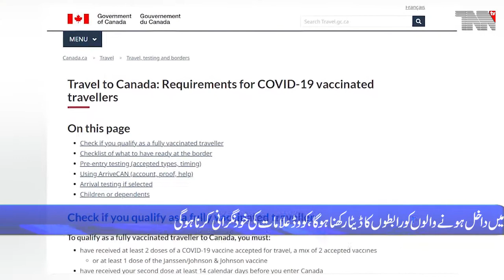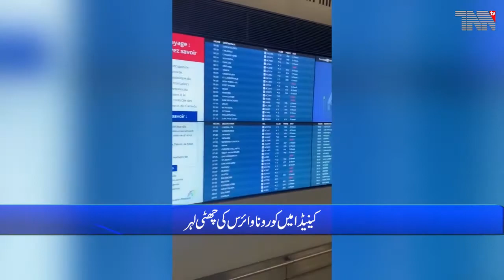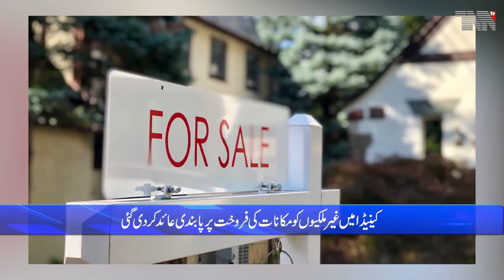Canada Top Stories 20-04-2022